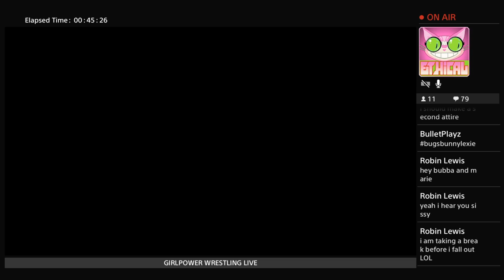GIRLPOWER Wrestling PPV THE BIG TEXAS BRAWL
The Host of GIRLPOWER WRESTLING on YouTube bringing the best ladies wrestling from the creators on PSN. Give a shout on PSN bubba_electric